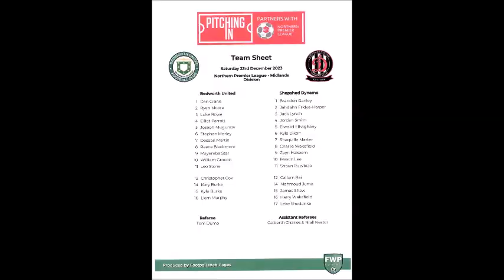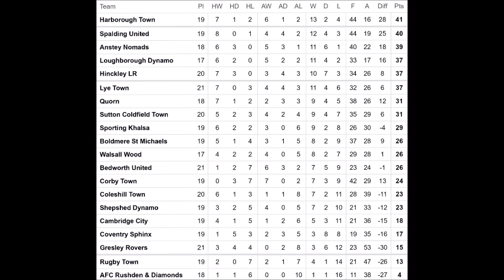N.P.L. - Midlands - 2023/2024 - Bedworth United v Shepshed Dynamo - 23.12.2023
Bedworth United v Shepshed Dynamo